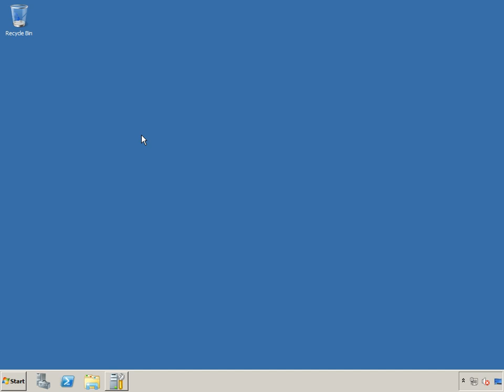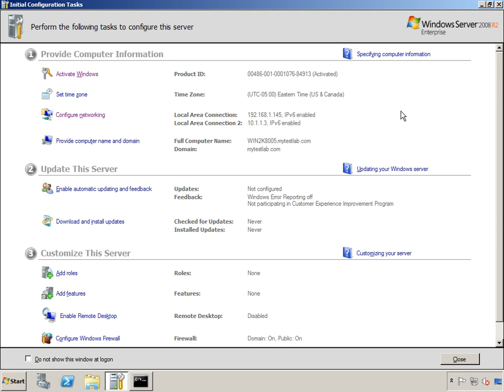6 Windows Server 2008 R2 Node 1 Activation thru KMS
TheDBAVault.blogspot.com